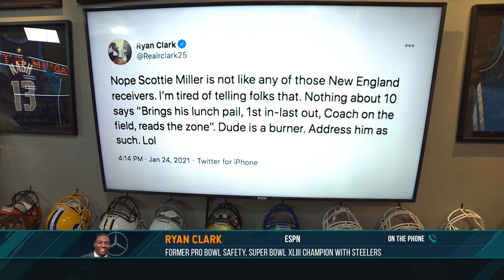Ryan Clark discusses his tweet defending Buccaneers Receiver Scottie Miller as a "burner" | 01/25/21